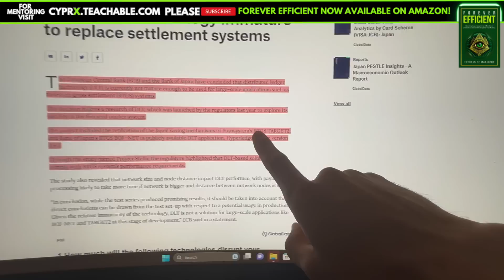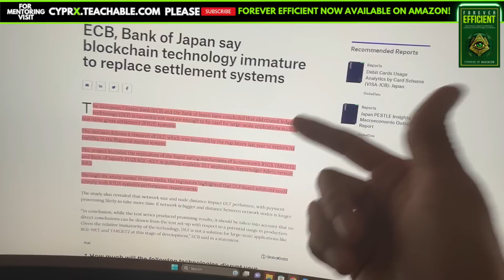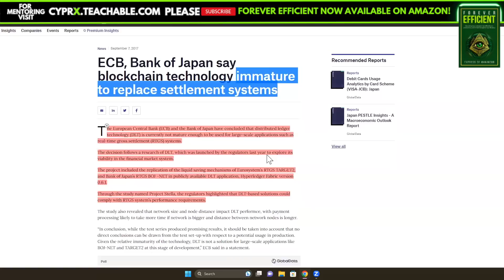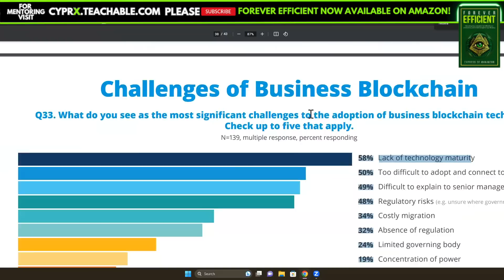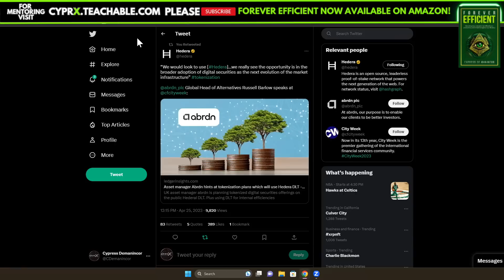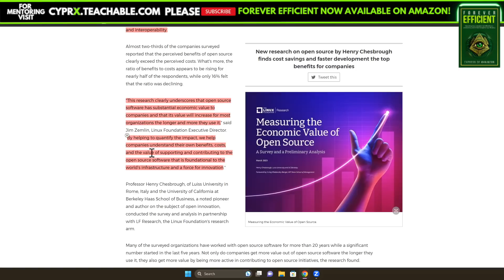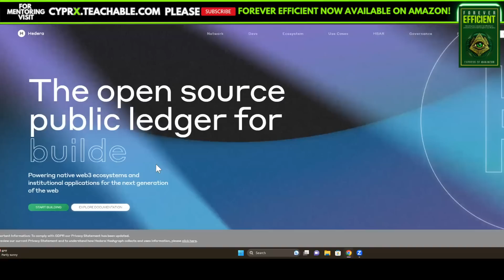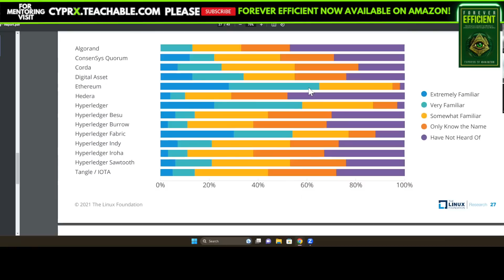HBAR | XRP💥TRILLION DOLLAR FLOOD GATES SET TO OPEN | CRYPTO IMMATURE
IS CRYPTO TO IMMATURE FOR OUR PAYMENTS INFRASTRUCTURE?

CYPRX MENTORING PROGRAM AND ALL OF OUR CYPRX SOCIAL MEDIA  PLATFORMS CAN BE FOUND IN THE LINK TREE BELOW

utm_source=linktree_profile_share&ltsid=b058494f-b426-4fa1-ae1d-fd0cb7c066ac